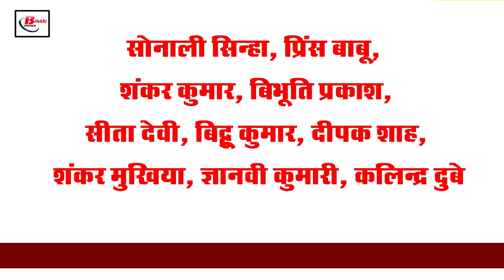Get Today Bihar Evening breaking news of 5th April 2022 on Bihar weather, Nitish cabinet ,IPL 2022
Get Latest today Bihar evening news of 5th  April 2022 on on  Bihar weather, Nitish cabinet, Airfare bihar, IPL 2022.

1. Airlines have almost doubled the ticket increase.

2. 14 agendas sealed in cabinet meeting

3. The increased prices of petrol and diesel have also put the prices of other commodities on wings.
4. Government employees get relief amid rising inflation
5. Pm of the  country, including CM Nitish, pays homage to Babu Jagjivan Ram on his birth anniversary

6. Met department issues heat wave alert

7. Another lal from Bihar martyred in terror attack

8. Why is there no narco test system in Bihar ?

9. 1400 raids in illegal sand mining  but chargesheeted only 600

10. After railways, now there is resentment among the candidates over army recruitment
11. Now farmers will have to pay three times more tax than before.

12. If caught for drinking alcohol, the first time will be punishable with 1 year's imprisonment in the second time.

13. Fever was confirmed in two children.

14. Cm's residence photographer Madan passes away

15. Harbhajan hits back at Chennai's dismal performance

Sonali Sinha, Prince Babu, Shankar Kumar, Bibhuti Prakash, Sita Devi, Bittu Kumar, Deepak Shah,  Shankar Mukhiya, Gyanvi Kumari, Kalindra Dubey

Do you also have a bad deal with rising inflation ?

1.